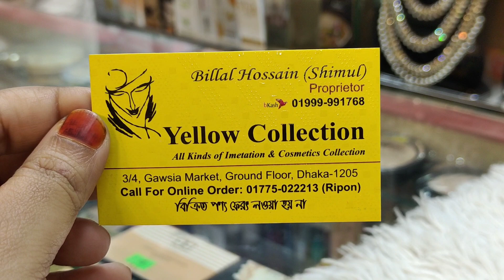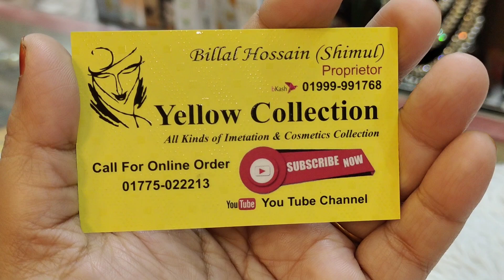ডায়মন্ড কাটের নেকলেস সেটের দাম জানুন/Diamond Cut Necklace Set price.